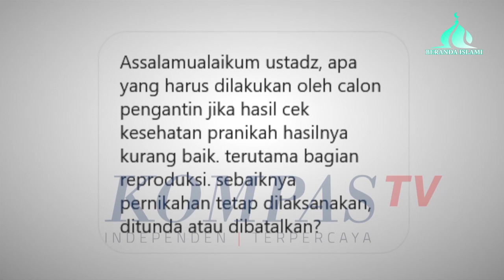Calon Pasangan Kita Ternyata Mandul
Pemeriksaan kesehatan sebelum menikah (premarital check up) merupakan tindakan preventif untuk menghindari hal yang tidak di inginkan, dengan tujuan membentuk keluarga harmonis dan menghasilkan keturunan yang baik.

Namun adakalanya hasil pemeriksaan yang diperoleh tak selalu sesuai dengan harapan, bisa saja salah satu atau kedua pasangan ini menderita penyakit mandul dan tidak produktif atau adanya penyakit lain yang akhirnya diketahui seperti penyakit kista, diabetes, tumor dan lain sebagainya

Bila indikasi ini muncul apa yang sebaiknya kita lakukan? Apakah penyakit masih dapat disembuhkan ataukah kita terpaksa menunda pernikahan?